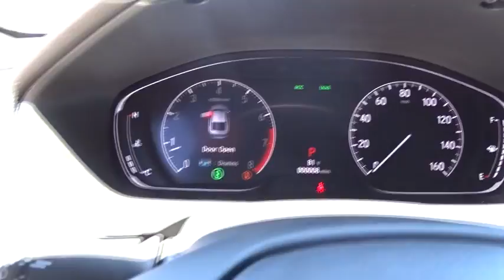2018 Honda Accord Sedan San Antonio, Austin, Houston, Boerne, Dallas, TX H181768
2018 Honda Accord Sedan
2018 Honda Accord Sedan Sport - Stock#: H181768 - VIN#: 1HGCV1F38JA151333

Gunn Honda
14610 IH-10 W

2018 Honda Accord Sport Black Cloth. 35/29 Highway/City MPG** The bold new exterior of the 2018 Honda Accord is the result of thoughtful engineering, expressed through strong character lines, LED headlights, and LED fog lights. The front-end is as innovative as it is distinctive, with Active Grille Shutters and Air Curtains that help improve aerodynamics and efficiency. With a muscular fastback-inspired design, the 2018 Accord offers passengers head-turning style with ample space. The quiet cabin features high-quality, soft-touch materials and an expansive front view for an exciting combination or elegance and convenience. The generous trunk space gives you plenty of room for gear, groceries or whatever you need to fill your life with. Accord offers three advanced powertrains, including all new 1.5L and 2.0L turbocharged engines and a next generation two-motor hybrid system. Accord comes with Honda Sensing standard, an intelligent suite of safety and drive assistive technologies that can help you stay aware on the road and could even help avoid a collision.